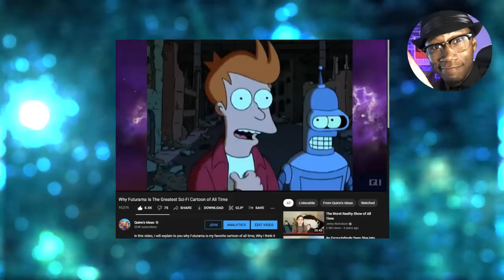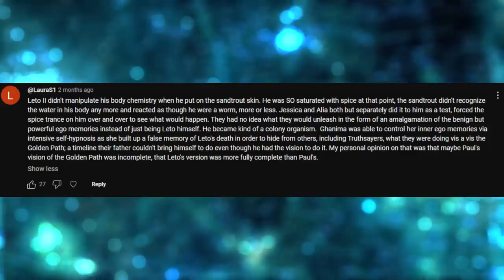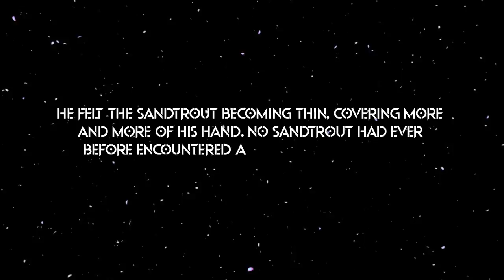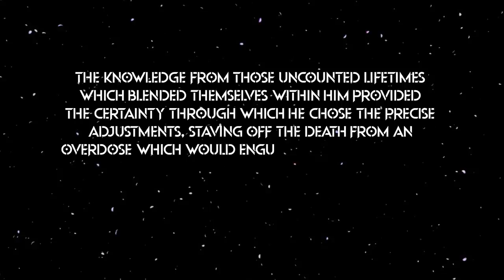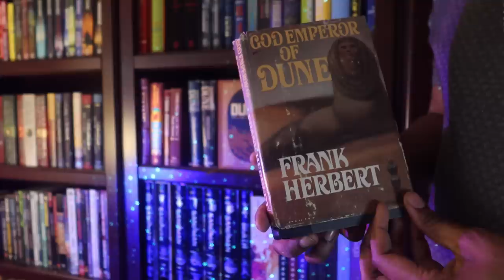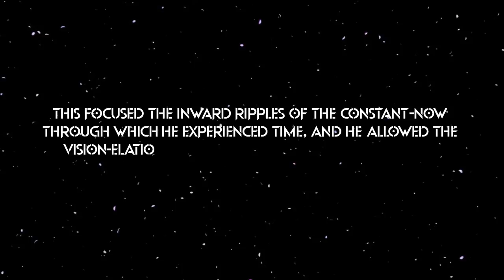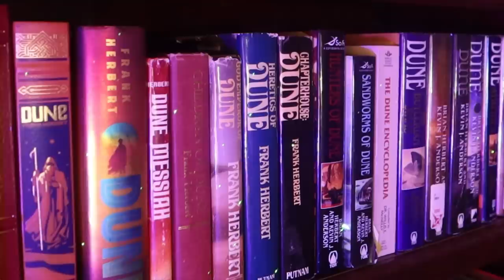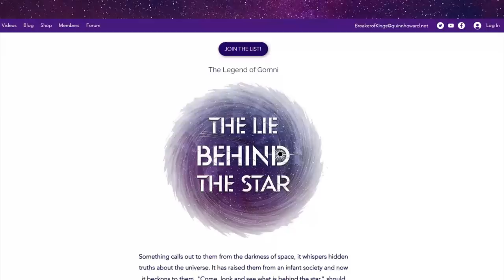Dune Talk: Understanding The Ultimate Transformation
Spoiler alert! In this video we breakdown exactly how Leto II was able to attach sandtrout to his body and begin the transformation that would turn him into the Worm-God-Emperor.